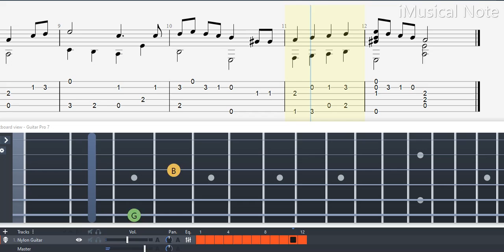Guitar TAB - When That I Was And A Little Tiny Boy (from Twelfth Night) (16th century, English)iMn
Guitar TAB - When That I Was And A Little Tiny Boy (from Twelfth Night) (16th century, English) | Tutorial / Sheet / Lesson

When That I Was And A Little Tiny Boy (from Twelfth Night) by Anonymous (16th century, English)

On the stage, music played an important role. There was a special musicians’ gallery above the stage; sometimes the music was played on the stage itself; and there were even occasions when it was played under the stage to achieve an eerie effect. The comedies are full of song and the gentle twanging of the lute, while the tragedies and histories echo with the ceremonial sound of trumpets and drums.